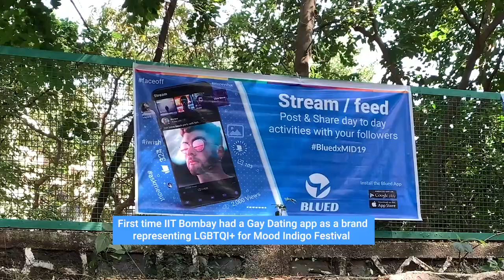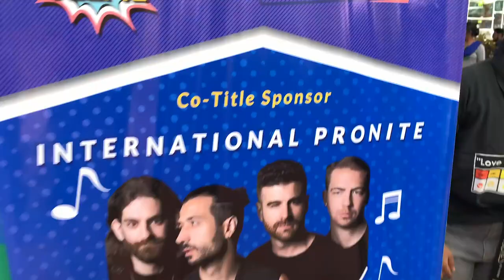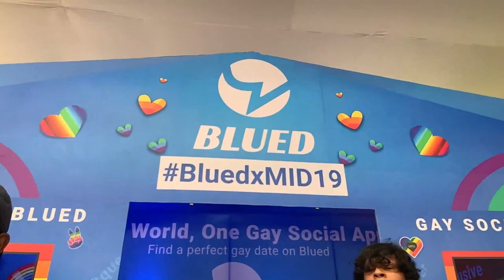Blued X Mood Indigo 2019, IIT Bombay Fest - Gay Dating App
Blued Gay dating app participated as a co-title sponsor in IIT Bombay, for their Mood Indigo 2019 fest.
we got the most overwhelmed support from the people who visited our booth.
In these Four Days, we had an amazing interaction with various college students at Blued booth. Students participated in a selfie contest,  Dance activity, Saree challenge, Rainbow ribbon challenge, Sack race, paint the logo challenge and many more games & fun activities at the Blued booth